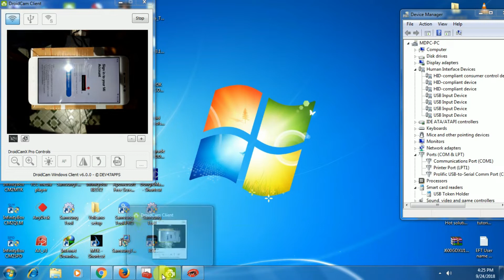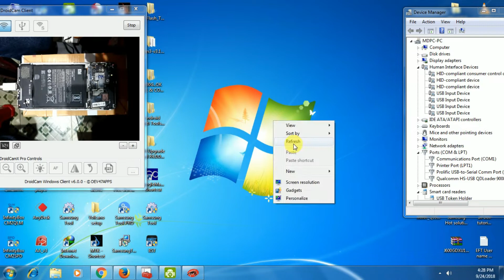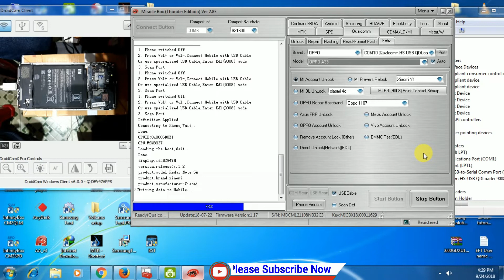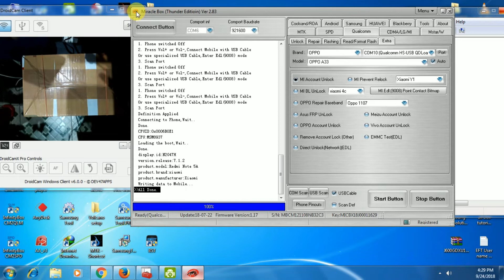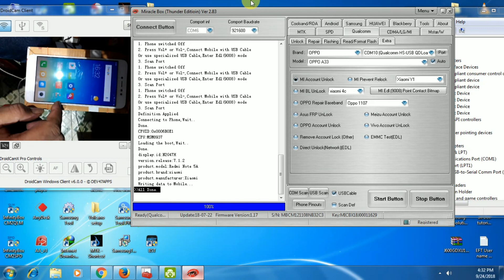Mi Redmi Y1 Google Account Bypass Frp Reset With Miracle Box